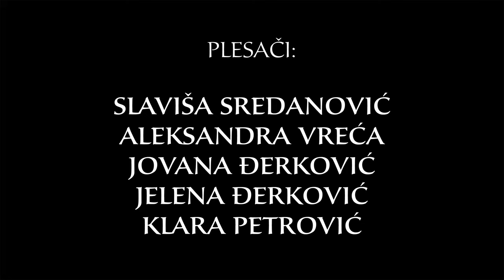Marko Louis - Sloboda (Maris Trebinje)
Koreografija :
Slavisa Sredanovic
Plesaci:
Slavisa Sredanovic
Aleksandra Vreca
Jovana Djerkovic
Jelena Djerkovic
Klara Pretrovic
Kamera i montaza:
Slavenko Vukasovic
Posebno zahvalni Leli Djerkovic na pomoci i podrsci!